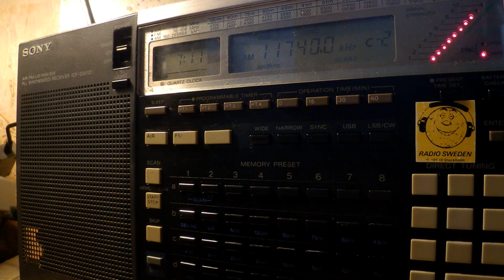16 04 2017 Vatican Radio, liturgy in Ukrainian to EaEu 0710 on 9850, 11740 SM di Galeria